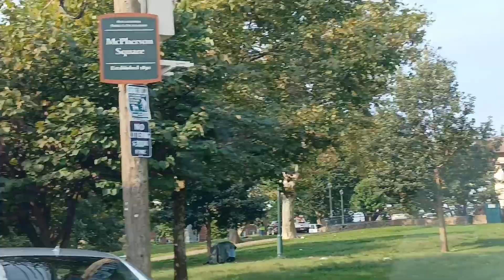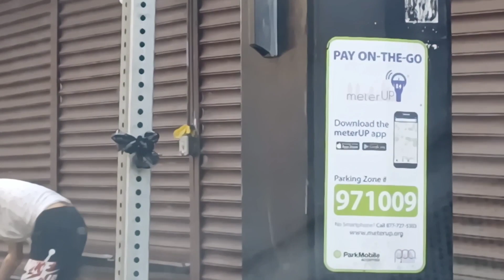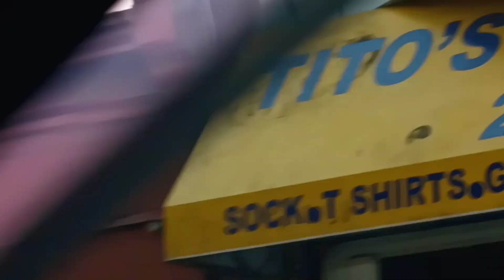Kensington Avenue, Philadelphia. Surganya pecandu narkoba.. !!!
Kensington Avenue adalah sebuah nama ruas jalan di bagian North East Philadelphia yg akhir2 ini selama pandemic menjadi VIRAL karena disepanjang jalan ini dan sekitarnya terdapat banyak sekali pecandu drugs yang tinggal dan bergeletak di sepanjang trotoar atau taman sekitar itu dalam keadaan "high" atau fly, nampak manusia seperti ZOMBIE. Mereka berdatangan dari berbagai negara bagian atau kota dari seluruh USA, dengan berbagai macam problem. Pemerintah kota sudah berusaha membersihkan kekumuhan, namun membubarkan mereka tidak bisa karena terancam hak2 kebebasan. Hanya mereka2 yg mau direhabilitasi akan ditangani Pemerintah kota. Drug dealer pasti mendapat keuntungan besar dari hasil penjualan obat2an terlarang itu. MAFIA.

Saya menyempatkan diri untuk menndapatkan video untuk channel ini karena beberapa penonton channel Indo Philly banyak request. Tentu masih banyak kekurangannya. Harapan saya semoga penonton bisa menikmati sajian ini. Tidak lupa mohon kritik dan saran demi kemajuan channel ini. Mohon disebarkan (share), tonton sampai habis, like dan komen yg baik, agar saya bersemangat membuat video konten yg kreatif dan menarik di sekitaran Philadelphia bahkan USA. Terima kasih

Kehidupan imigran Indonesia di kota Philadelphia, Pennsylvamia USA memang unik. Migrasi besar-besaran terjadi sekitar tahun 2000 an. Kebanyakan mereka bekerja di sektor jasa dan restoran. Bagi teman2 yang pernah tinggal di Philadelphia (Philly) silahkan komen sekedar "say Hi" sebagai obat rindu bernostalgia. Ceritakan pengalaman kalian.

Philadelphia adalah kota yang sangat strategis terletak diantara  dua kota ternama di Amerika Serikat yaitu New York City dan Washington DC. Perjalanan 2 jam ke NYC dan 3 jam ke Washington DC.
Ribuan warga Indonesia yang tinggal di kota Philadelphia, bekerja, sekolah dll. merasa tinggal seperti di negara asalnya. Jalan jalan ke Amerika jangan lewatkan mampir ke Philadelphia, kota lahirnya Amerika Serikat. Bagi orang Indonesia, Philadelphia ini adalah kota yang aman dan serasa tinggal di Indonesia meski di luar negeri karena banyak kuliner Indonesia atau masakan Indonesia yang enak ada di Philadelphia. Banyak toko atau warung yang menjual makanan atau barang kebutuhan produk Indonesia. Tidak harus berbahasa Inggris lho. karena kebanyakan orang Indonesia menggunakan bahasa Indonesia serta bahasa daerahnya sebagai komunikasi sehari hari dengan komunitas. Ada tempat ibadah ( gereja, masjid, vihara ) menggunakan bahasa Indonesia. Kerja di Philadelphia juga sangat mudah dicarinya. Tak pandang usia, siapapun bisa kerja. Banyak agency kerja (penyalur jasa kerja) yang dimiliki oleh orang Indonesia semakin memudahkan untuk mencari dollar gaess.

Fasilitas kesehatan dan layanan publik dari pemerintah setempat yang tidak membedakan golongan. Butuh pertolongan dan informasi akan sangat mudah karena ada komunitas Indonesia di Philadelphia.

Siapa tahu kalian juga ingin ke Philadelphia atau Amerika Serikat.
Tetap saksikan di channel ini serta lihat juga video video yang sudah saya upload seperti Kehidupan imigran Indonesia di Philadelphia - USA, Philadelphia kota tempat lahirnya Amerika Serikat serta video2 yang menarik lainnya dari travelling, kuliner dan kehidupan di Amerika serikat.

Salaaam.
Indo Philly Channel